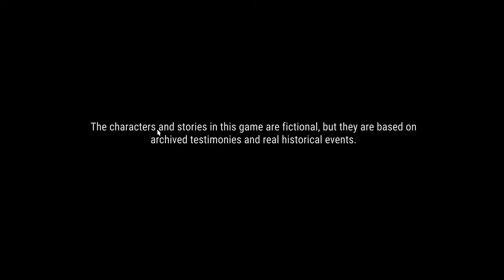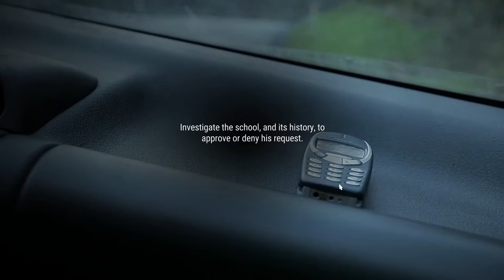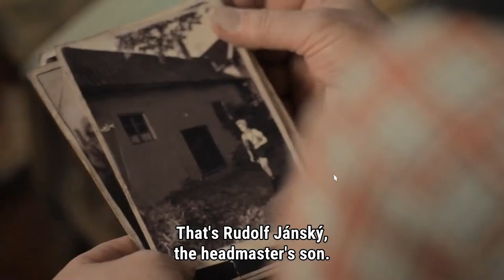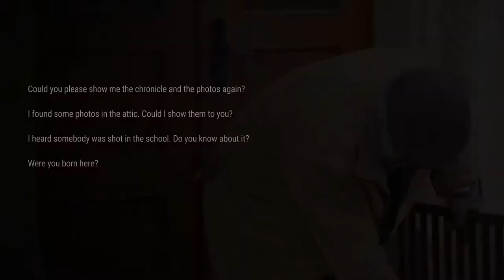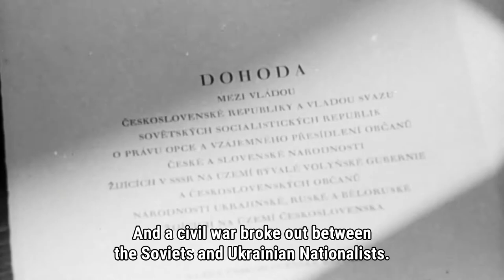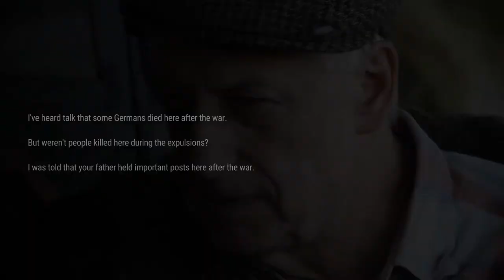Per gli appassionati di storia - Svoboda 1945 Liberation recensione ita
Svoboda ci immerge in un mondo vissuto e quotidiano, di una quotidianità che non è, per fortuna, più attuale. Ottimo modo per vivere esperienze del periodo.